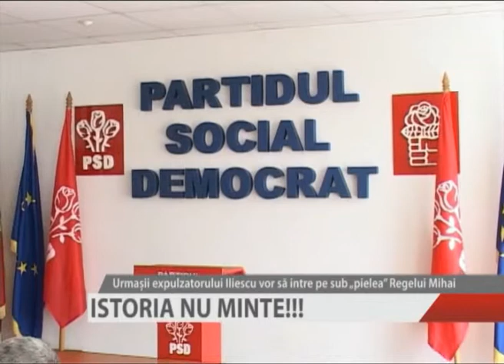ISTORIA NU MINTE